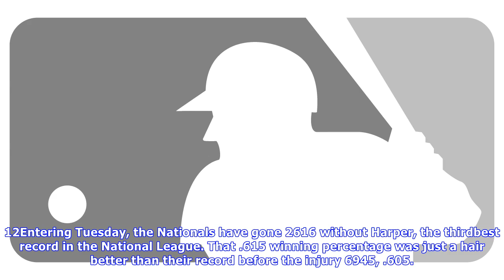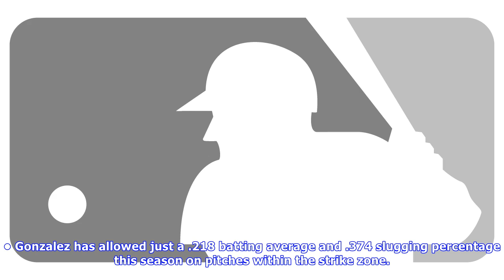Nats eye harper's return as gio faces phillies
The monthandahalf wait for Bryce Harpers return may end Tuesday night in Philadelphia. The Nationals slugger has been out of action since suffering a left knee injury Aug. 12. Entering Tuesday, the Nationals have gone 2616 without Harper, the thirdbest record in the National League. That .615 winning percentage was just a hair better than their record before the injury 6945, .605. Harper was originally to be activated for Mondays series opener, but flulike symptoms pushed back his return. He was...